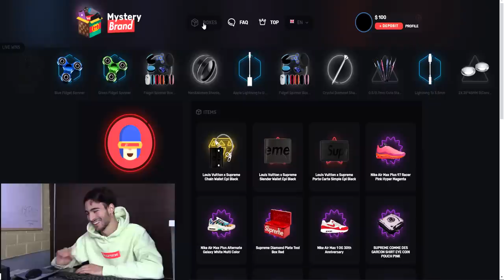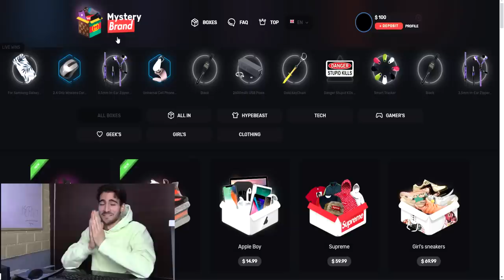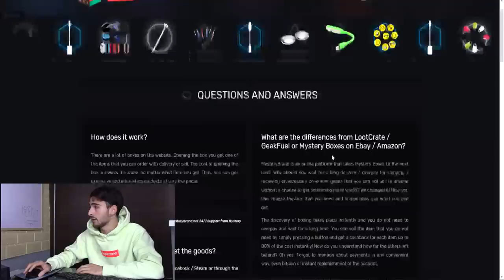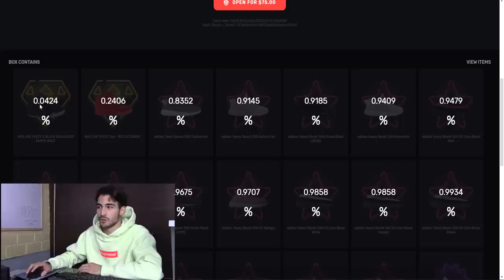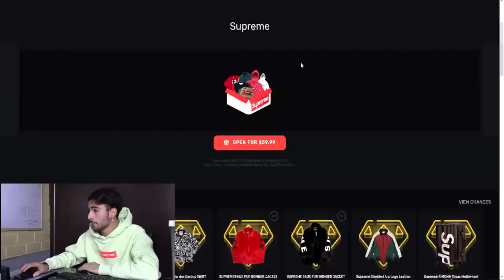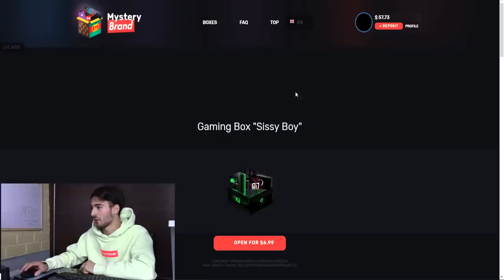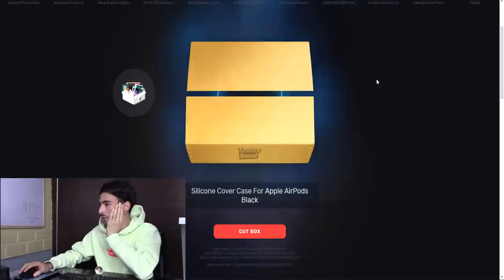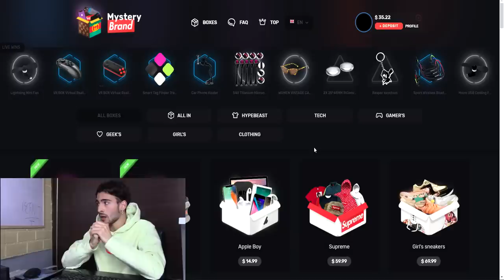BUTTO 100€ per VINCERE SUPREME E YEEZY! Mysterybrand BOX opening!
Hai richieste video? Vuoi vedere cosa indosso? Vuoi sapere i video in anteprima? Vuoi vedere video EXTRA? Tanti VANTAGGI!

Per DOMANDE: COMMENTA! (non rispondo in privato)

In questo video parlerò e spiegherò il funzionamento di Mysterybrand.net . Un sito in cui è possibile acquistare varie mystery box divise per brand come Supreme , Supreme x LV , Off-White , Gucci , Nike , Yeezy , Adidas , ecc.
Sta facendo molto discutere perchè molte persone dicono sia un sito scam, che non spedisce merce legit; proverò a sfidare la fortuna!